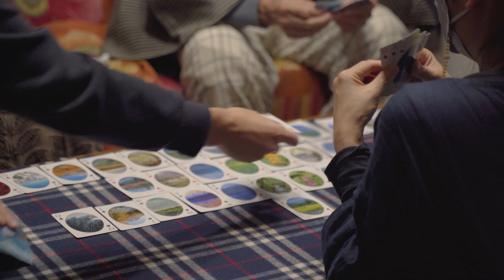こういうのでいいんだよ、朝ごはんは。｜90歳の祖父母とトランプ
本動画は字幕付きですので、ぜひ日本語字幕をオンにしてお楽しみください。

▼概要
冬になると、寒さと雪のせいで、私の祖父母は外に出る機会が極端に少なくなります。
家に遊びに行って、一緒にトランプをするだけで、良い気分転換になると思います。
ちなみに動画タイトルは『孤独のグルメ』の五郎さんをイメージしてみました。

0:00 オープニング
0:33 ホットワイン（クリスマスワイン）
2:10 おじいちゃん＆おばあちゃんと七並べ
3:08 ラミーキューブ
4:10 翌朝
4:33 手作り鮭フレーク
5:34 もち麦と豆のサラダ
6:22 本日の朝食

▼動画に出てきた物
‣ラミーキューブ

‣STAUB （ストウブ） のご飯鍋
　ラ ココット de GOHAN セージグリーン M 16cm

▼撮影機材
【カメラ】
‣SONY α7 III  ILCE-7M3

【マイク】
‣SONY ECM-B10

【レンズ】
‣TAMRON 28-75mm F/2.8 Di III RXD